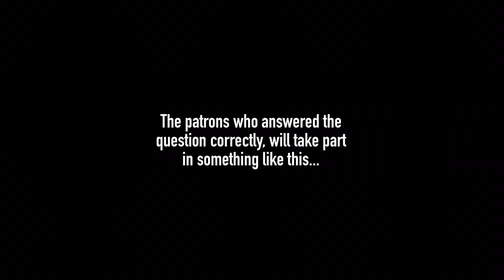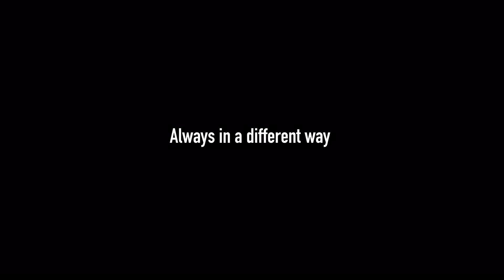Patreon Intro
In this video I explain the purpose and how to of my patreon page